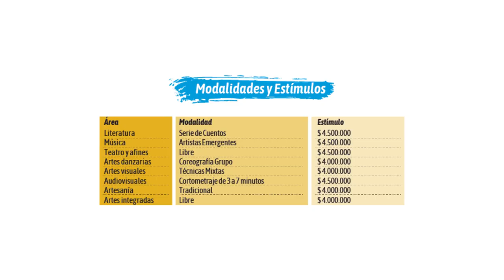Becas de Creación en arte y cultura Comuna 4 2018